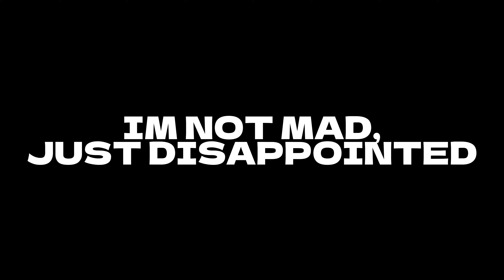WE ALMOST GOT SWATTED WHILE PRANK CALLING!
not really but we prank-called people and it was really funny!

share this on social media so more people will see it 😁👍

Click the 🔔 bell so you don't miss any videos. Comment the idea for a next video! Thanks

Don't forget to use code fuseclapzyt in the fortnite itemshop

Fortnite Rumble Royale Season 2! Map Code And Trailer!

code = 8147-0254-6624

WE WON OUR FIRST MATCH OF THE NEW SEASON IN FORTNITE!

REACTING TO THE NEW FORTNITE SEASON 4 TRAILERS, BATTLEPASS AND MUCH MORE!

Rainbow 6 Siege Customs NEED To Be Stopped! ✋️

Rainbow Six Siege Makes Me Want To Cry
Rainbow 6 Siege BUT My Teammates THROW!

FORTNITE STUFF!

Chapter 3 Only Up 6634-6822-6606

EVERYTHING NEW IN THE NEW FORTNITE WILD SEASON UPDATE (CREATIVE, BATTLE ROYALE AND MORE!!)

Optimus Prime Built in Emote..! Fortnite Battle Royale

Surviving the Horrors of Barnstars

can yall believe that this was made in roblox!??!

!FAKE GUN!

FULL Fortnite Chapter 4 Season 3 Battlepass Preview (FREE REWARDS)Fortnite CYBERTRON CANNON (Mythic) Gameplay - Fortnite Transformers Weapons CYBERTRON CANNON!

Playing Help Wanted Vr With Nerds 🤓
PART 2!

Do yall want more fnaf vr or just vr videos in general?

should I get help wanted 2 and make some videos on it when it comes out?

(this is just random stuff don't mind it)
MILES MORALES AND SPIDER-MAN 2099 TRAILER AND GAMEPLAY! (WEB SHOOTER MYTHIC)

Miles and Spider-Man 2099 Fortnite Itemshop Animation

NEW Fortnite Miles Morales & Anime Update (Spider-Man 2099, Custom Anime Skins, Vivi Chroma)Miles Morales And Spider-Man 2099 Are In Fortnite Now! fortniteclips fortnitechapter4 colab gaming fortnite spiderman spidermanacrossthespiderverse newspidermanmovie milesmorales spiderman2099 FORTNITE STARWARS COLLAB GOES HARD!

WHERE TO FIND NEW FORTNITE LIGHTSABER AND FORCE ABILITIES WHERE TO FIND NEW FORTNITE LIGHTSABER AND FORCE ABILITIES ALL NEW STARWARS AND MORE LEAKED ITEMS AND COSMETICS!Fortnite X Star Wars 2023 Trailer- Anakin Skywalker, Darth Maul, Padmé, Clone Troopers confirmedNEW ATTACK ON TITAN FORTNITE MYTHIC LOCATION (Update 24.20)

NEW ATTACK ON TITAN FORTNITE ITEMSHOP! (Update 24.20)I CARRIED MY TRIBE IN ARK SURVIVAL OF THE FITTEST

OG FORTNITE CHAPTER 1 IS BACK AND MORE AMAZING THAN EVER!

FNAF IS NOW IN FORTNITE (Creative 2.0)

Blud is making the best fn map

Fortnite GTA San Andreas Creative 2!

Fortnite Creative 2.0 Is Here And It Changes Everything Fortnite Season 2 WEAPONS Only!

Fortnite Chapter 4 Season 2 Is Extremely Overpowered!

all of the weapons in the loot pool are broken!

EW MYTHIC KEY CARD BOSS AT MEGA CITY (CHAPTER 4 SEASON 2 UPDATE)

Fortnite Chapter 4 Season 2 MEGA Cinematic Trailer

THE RIFT GATE WAS DESTROYED AND OPENED A HUGE UNSTABLE PORTAL

How to get the most wanted vaults, items and props in fortnite creative

(Unreleased items in fortnite tutorial)

HOW TO GET ALL UNRELEASED ITEMS AND CUSTOM VIDEO PLAYER  IN FORTNITE

ALL NEW CRAZY OP FORTNITE EXOTIC WEAPONS! (FORTNITE 23.40 UPDATE)

Everything New In The Fortnite 23.40 Creative Update!

all new fortnite exotic weapons

custom videos on llamatron after patch (HOW TO PUT CODES IN LLAMATRON)

random stuff:
Fortnite added new augments and a new drone | The Falcon Scout (Fortnite 23.20 Update)

GAMEPLAY